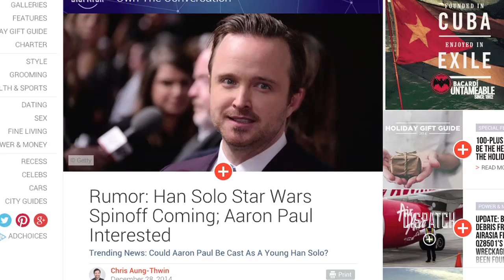RUMOR: Aaron Paul to play young Han Solo??? - [STAR WARS EDITION #5]